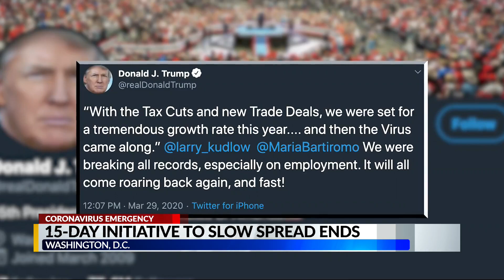President Trump extends social distancing guidelines to April 30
President Trump extends social distancing guidelines to April 30 on CBS 42